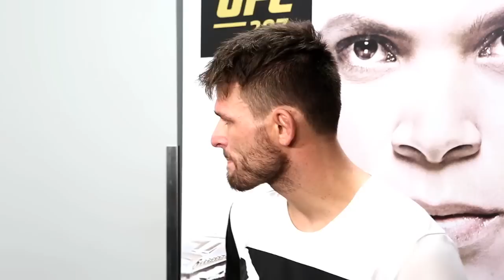Tim Means talks controversial knee and NC result at UFC 207.